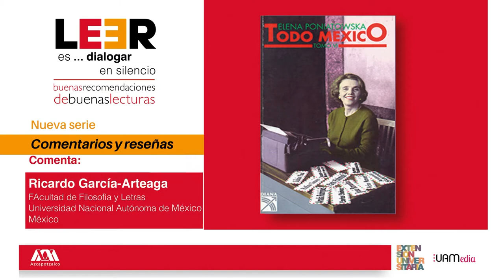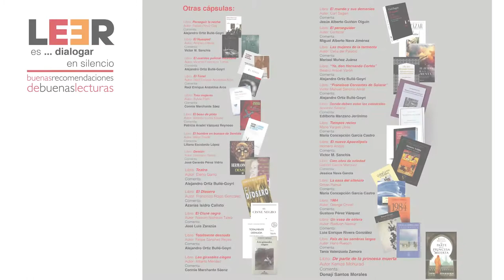LEER es... dialogar en silencio. Buenas recomendaciones de buenas lecturas parte 36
📕Todo México. Autor: Elena Poniatowska

🗣 Comentada por: Ricardo Gracía-Arteaga. UNAM